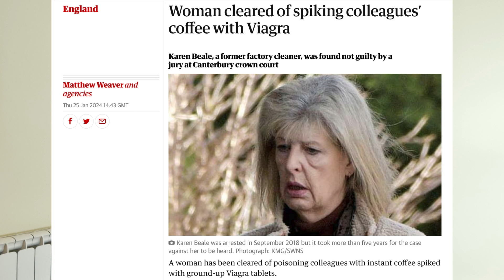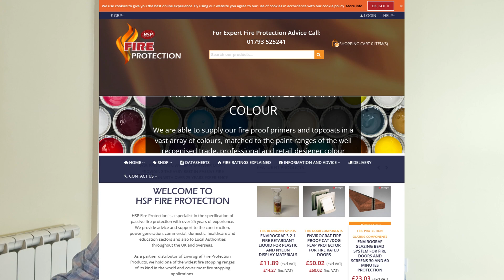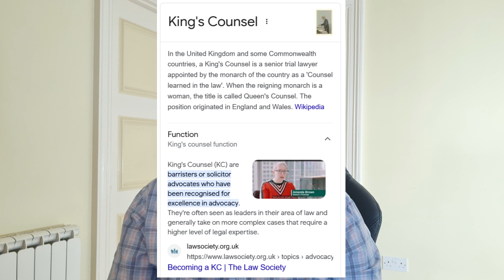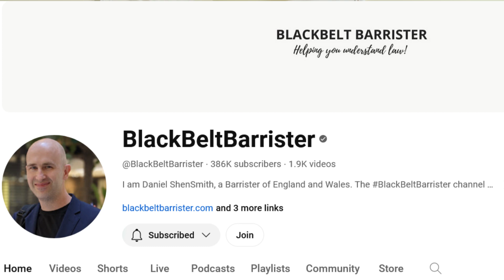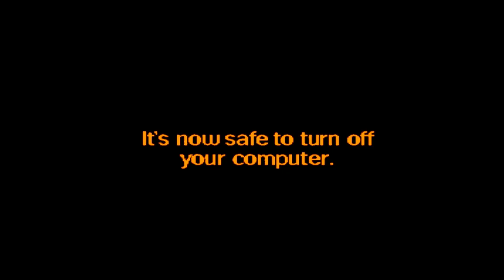Viagra Coffee Poisoning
woman has been cleared of poisoning colleagues with instant coffee spiked with ground-up Viagra tablets.

Karen Beale, a former factory cleaner, was found not guilty by a jury at Canterbury crown court.

Karen Beale was arrested in September 2018 but it took more than five years for the case against her to be heard.